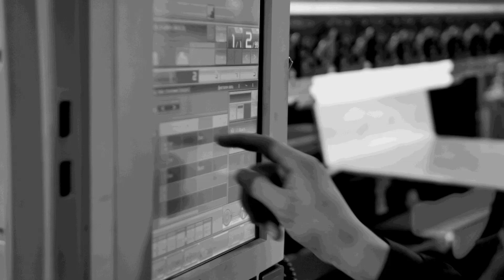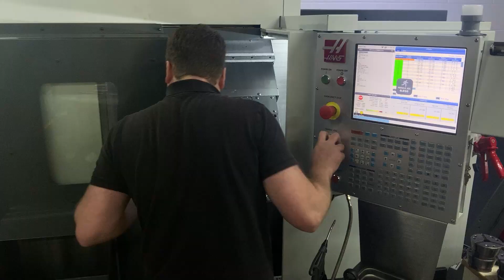Prospeed Precision use the Hainbuch Mini as their collet system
Paul Jones from MTDCNC speaks to Ben Wesley from Prospeed Precision to ask about why they prefer using a Hainbuch Mini as their collet system and how it’s a good fit for the business. Ben shares insight into the pricing and performance of the Hainbuch. Prospeed Precision have looked heavily into the Hainbuch and watched the system on MTD. The Hainbuch’s control is easy to use, and the lay is very easy to learn. Being a subcontractor, Prospeed Precision change setups quite regularly so this product turned out to be the right equipment, giving them great speed of changing setups. Collets can be changed under 30 seconds. Although the collets are quite cheap compared to other competitors, the main body is well priced but worth every penny. Watch the video to know what makes this product the right fit for machining.